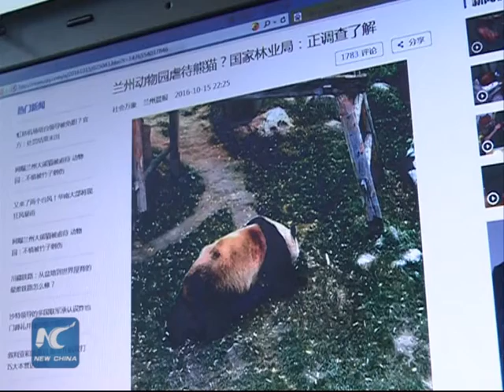Giant panda abused in NW China zoo?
Mistreatment was suspected after photos posted online show a giant panda bleeding at the Lanzhou zoo in NW China's Gansu Province.

However, after an investigation, the zoo said on Sunday that the panda had been injured as it was scratching an itch on stones, and zoo keepers have given it anti-inflammatory medication.

Zoo staff say the 22-year-old male bear, which was transferred to Lanzhou in May this year, is in good health conditions.